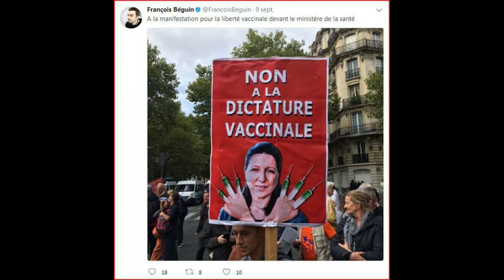NON À LA VACCINATION EN AFRIQUE COVID19 - PRINCE D'ANGOLA